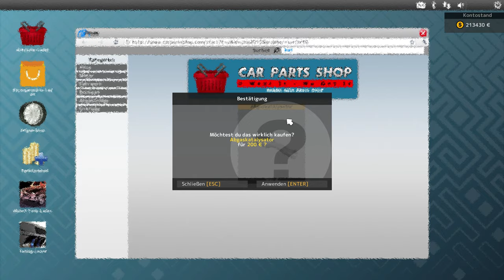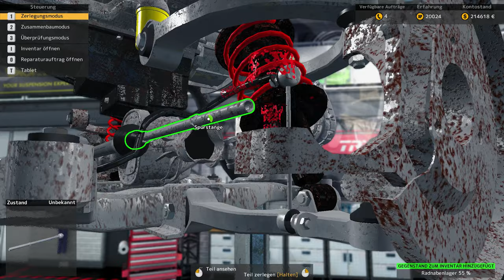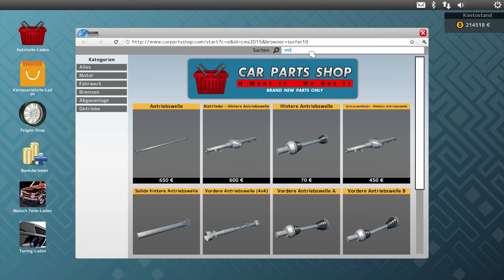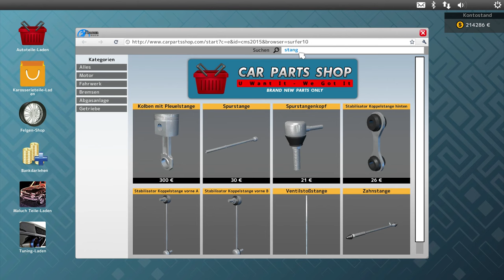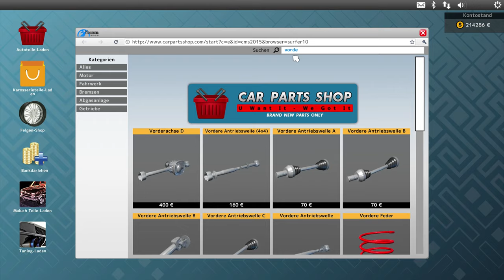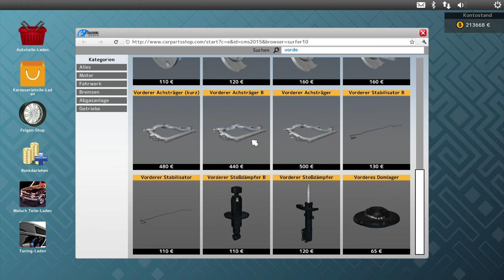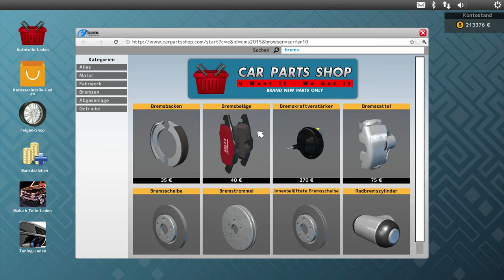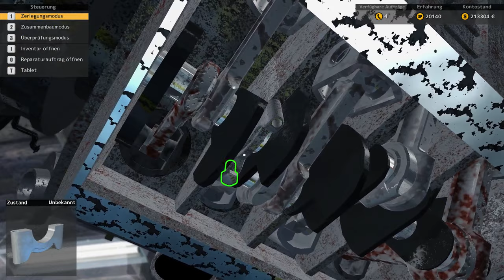Geile Felgen gegönnt ★ Car Mechanic Sim 2015 #70 ★ Danger Zockt ★ Deutsch | German